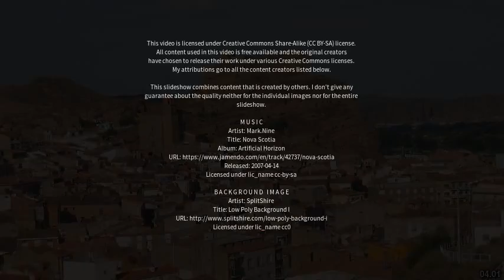Best places to visit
Best places to visit - La Rioja (Argentina) Best places to visit - Slideshows from all over the world - City trips, nature pictures, etc.